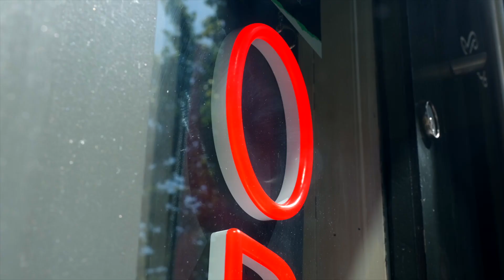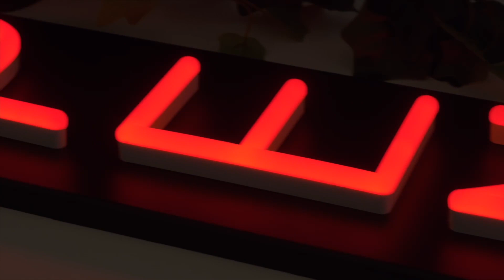Effortlessly Striking: The Red LED Neon Open Sign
Whether it’s in the middle of the night or a scorching hot day, this neon red LED open sign will easily attract customers’ attention.

Its striking red color can instantly set your business hours for the day. Illuminated or not, it’s a qualified headturner. The perfect open sign to accent a wide range of business themes from minimalist, retro, upbeat, classic, and more!

Elevate your business space with a red neon LED sign today!

For any and all of your signage needs, browse our full collection